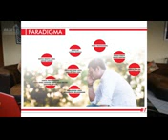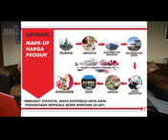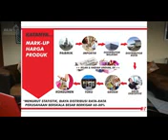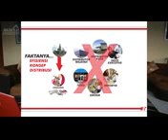Tiens Peterongan WA 0812 3358 3436 03 Paradigma Sudut Pandang Bisnis Jaringan Tiens Syariah Sesi 1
Terima kasih Pak Raja Daryanani , Beliau leader kami yang sabar membimbing kami dan team bisnis kami , dari nol sampai kami berani berbagi dengan sesama. semoga bertambah barokah. Aamiin
Monggo Mampir:
Reseller Tiens Syariah International. Vitamin & Supplements Shop. Jl.KH.Romli Tamim KR 007 Genteng Biru ,Dsn.Pagotan,RW 07 RT 03, Jombang, Jawa Timur. WA : 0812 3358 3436
Kami Adalah Agen Pusat Tiens untuk Semua Kabupaten & Kota di Papua Seperti Asmat#Biak Numfor# Boven Digoel#Deiyai#Dogiyai#Intan Jaya#Jayapura#Jayawijaya#Keerom#Kepulauan Yapen#Lanny Jaya#Mamberamo Raya#Mamberamo Tengah#Mappi#Merauke#Mimika#Nabire#Nduga#Paniai#Pegunungan Bintang#Puncak#Puncak Jaya#Sarmi#Supiori#Tolikara#Waropen#Yahukimo#Yalimo#Jayapura
timika papua indonesia
timika papua saat ini
timika hip hop
timika diss jayapura
timika 2021
timika mall
timika hip hop 2021
timika perang
timika pantai
timika kuala kencana
timika mancing
timika tembagapura
timika freeport